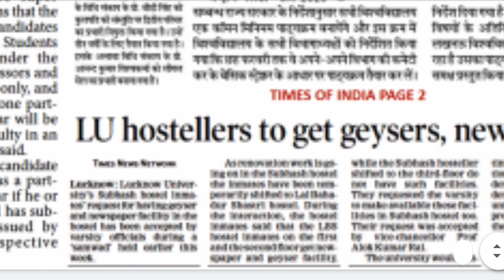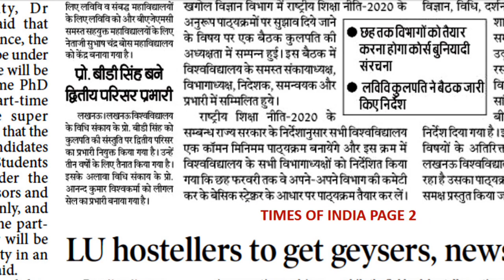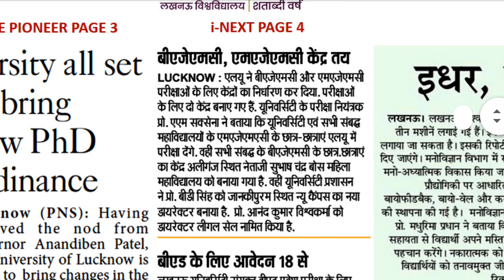Lucknow University,lucknow university exam news,lu,lu update,lu exam update,lu news,lu